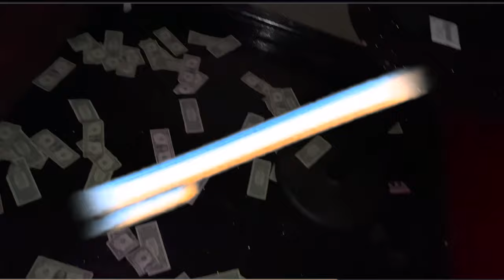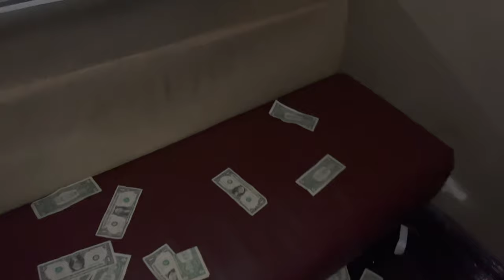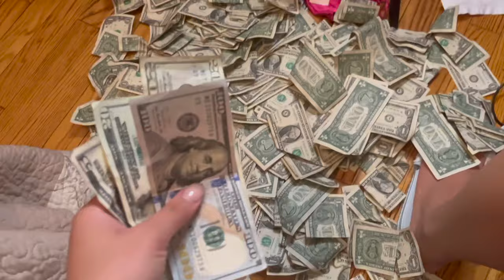STRIPPER VLOG| NEW YORK FASHION WEEK + GREAT MONEY COUNTS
Hey babes! Come with me to New York Fashion Week and do great money counts with me! I'll be taking you to a fashion show that is invite only, showing money counts, styling models for photoshoots and you guys can inside of the strip club! :)

Xoxo

Timestamps
Sound cuts out from 13:00 - 14:16 and comes back. Sorry! 💘

Fun Facts:
📍NYC
Age: 26yrs

•Music: Usher - You don't have to call club remix with another song from Victoria LaShay